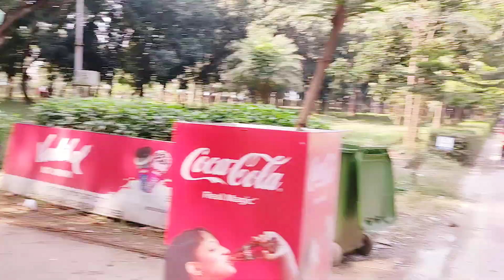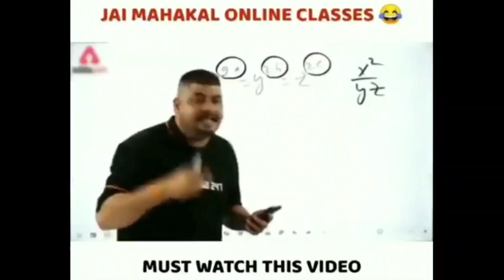PUBLIC REACTION FLIPS😱🤟